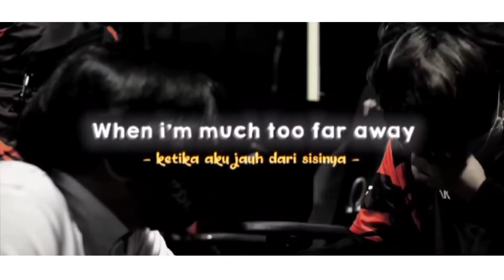STAY STRONG AJIQ PENYOKONG TODAK TETAP SOKONG KAU